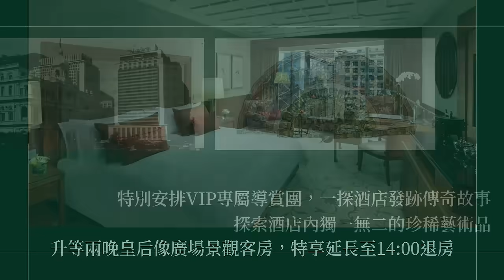輕奢香港 品味全城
遇香江 品輕奢！
Odyssée高空米其林推薦法餐
米其林二星《Bo innovation 廚魔》創意現代中菜
文華東方奢華旅宿+貴賓專屬導賞
現在就跟雄獅旅遊來趟不一樣的香江之旅！